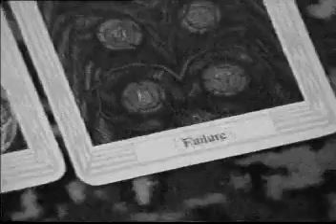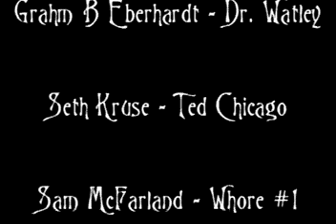Savage Gentlemen - Riverside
Music video for the song "Riverside" taken from Savage Gentlemen's first and final album.